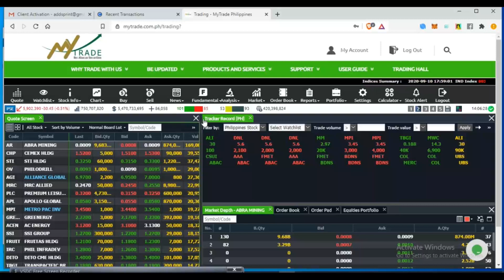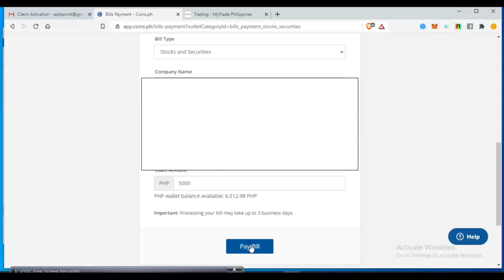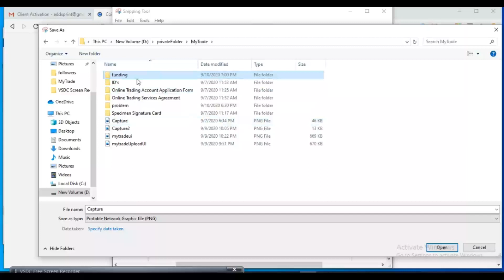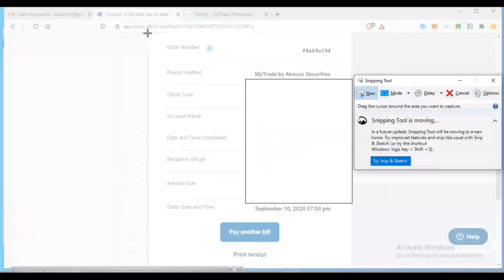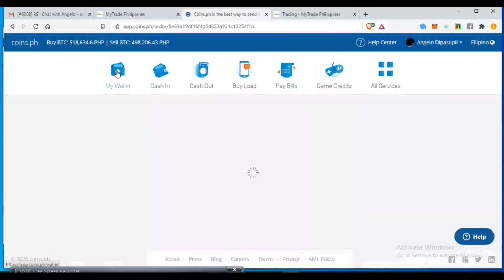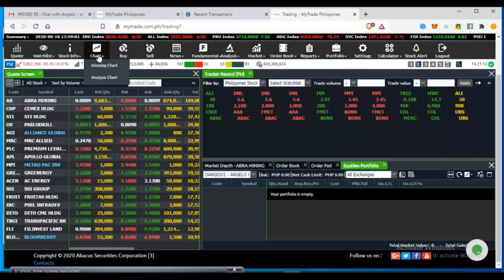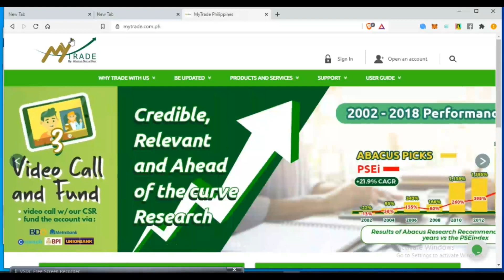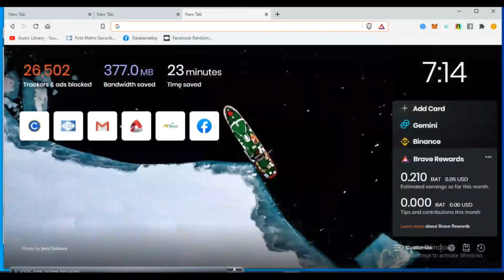How to transfer funds to MyTrade using Coins Ph Part 1